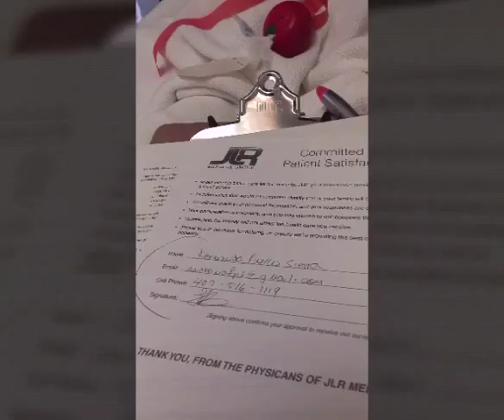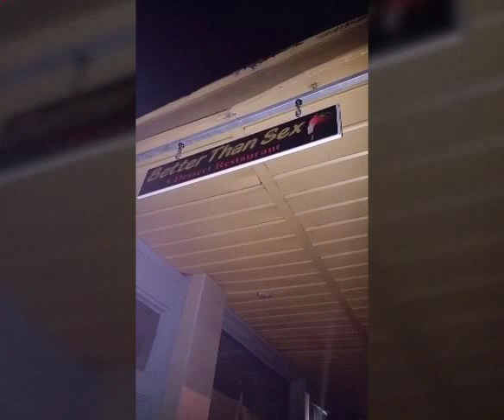IVF day 13th Egg retrieval ! 1/8/16